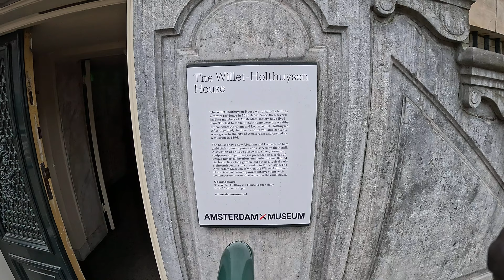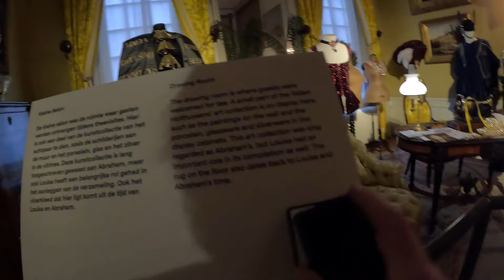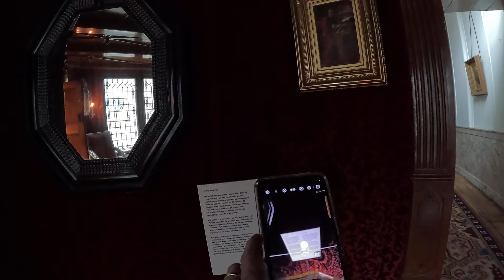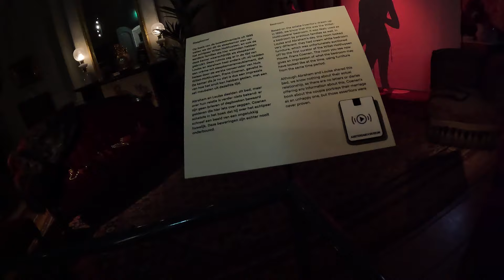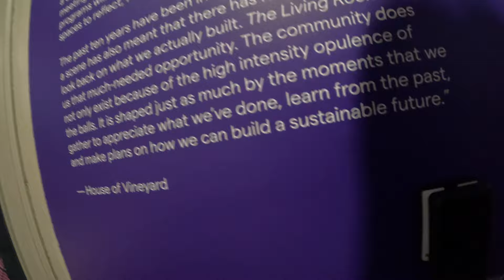AMSTERDAM 🇳🇱 Visite du musée Willet-Holthuysen, une superbe maison de canal le long du Herengracht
Visite de la maison Willet-Holthuysen, située le long du Herengracht (canal des messieurs) au numéro 605, qui tient son nom des derniers propriétaires qui y ont vécu à la fin du XIXème siècle : Abraham Willet et Louisa Holthuysen , collectionneurs d'art. Après leur décès, le couple a légué sa collection et sa maison à la ville pour en faire un musée, ouvert en 1896, toujours ouvert aux visiteurs aujourd'hui, qui permet de découvrir de nombreuses pièces d'époque.
Depuis le 2 décembre 2023, la maison accueille une exposition " Grand March : A historic house through a Ballroom Lens" (Grande marche : une maison historique à travers l'objectif d'une salle de bal), très surprenante et décalée, comme souvent à Amsterdam, avec des installations artistiques décalées (voir le short).  (24/02/2024, film n°2)